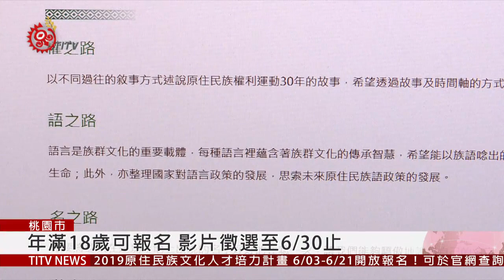桃園徵選原民日短片 即日起至6/30截止 2019-06-03 IPCF-TITV 原文會 原視新聞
一句悲情的巴宰角落的孤兒，道出巴宰族從外來政權來到台灣之後的處境，而這支影像紀錄片，更榮獲107年桃園市原民局，原住民族正名紀念日系列活動中，活動短片競賽第一名的殊榮。為了讓更多優秀人才，透過影像記錄原民文化、土地以及歲時祭儀等當代原住民族議題，今年再次辦理徵件。

只要你擁有中華民國國籍，同時年滿 18 歲的個人或團體，不限原住民族都可以參與，影片徵選到6月30號為止，為了讓參賽者有更大的發揮空間，今年在競賽制度上也做了些微調整。

局長強調競賽分組但獎金不變，紀錄片組和劇情片組，第一名獎金8萬元、第二名5萬元、第3名則是四萬元，不只發放獎金，前三名的團隊也將在原民局規劃的，《原路：原住民族轉型正義特展》中展出，讓原住民族轉型正義透過不同形式傳遞給更多人。